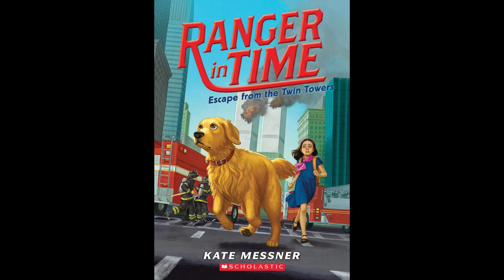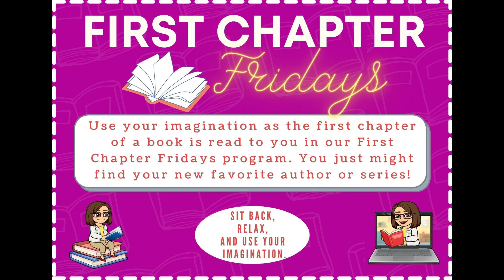First Chapter Friday: Ranger in Time Escape from the Twin Towers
On First Chapter Fridays sit back, listen, and use your imagination as the first chapter of a book is read to you in this new addition to our virtual programming. Classics, popular fiction, new arrivals, and more will be included in this virtual read aloud program.We can't wait for you to hear the first chapter of a book. You just might find your new favorite book or author!